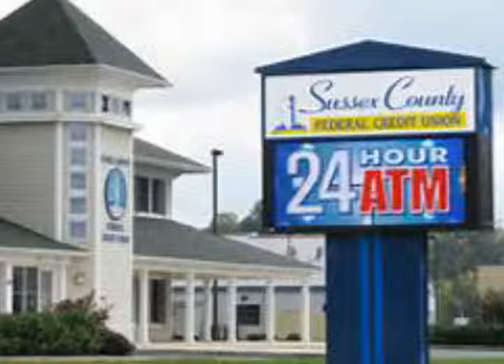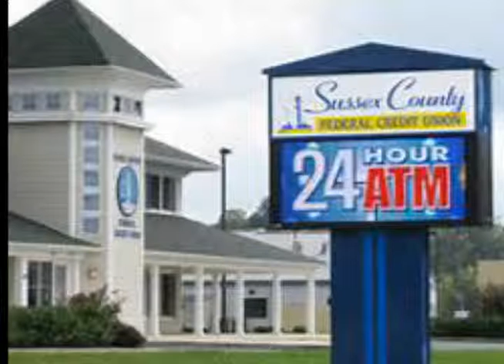P4Group1 Donovan Olivia Brendon